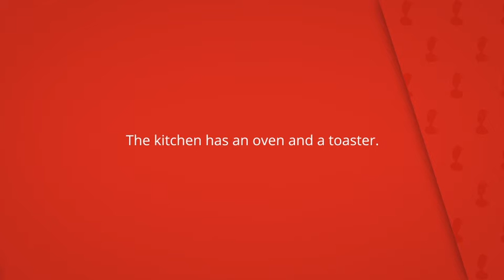Bungalow Charco del Palo, Charco del Palo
The kitchen has an oven and a toaster.

Towels and bed linen are provided in this holiday home.